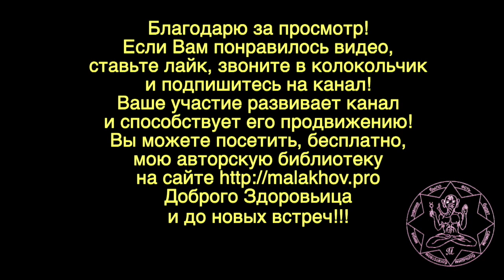20 июля. ЛУННЫЙ КАЛЕНДАРЬ, НАРОДНЫЕ ПРИМЕТЫ, ПРОГНОЗ ПОГОДЫ.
20 июля. ЛУННЫЙ КАЛЕНДАРЬ, НАРОДНЫЕ ПРИМЕТЫ, ПРОГНОЗ ПОГОДЫ.